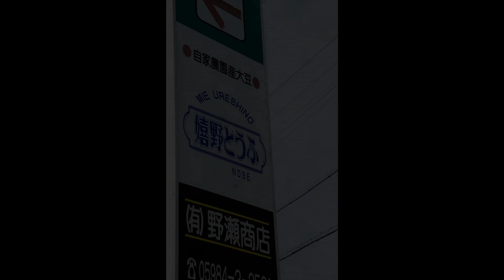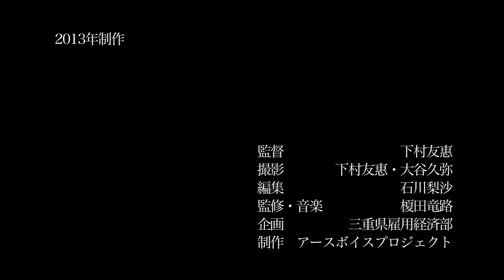【序の序】釧路と三重の連携煎り豆〜Garden of Gods MIE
北海道の名付け親である松浦武四郎。
その武四郎の好物であった煎り豆で地域連携を行う。